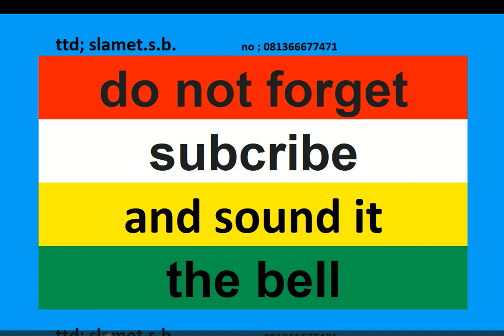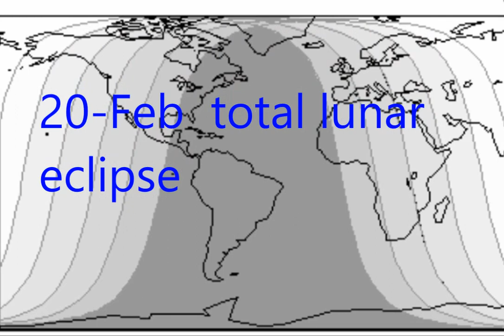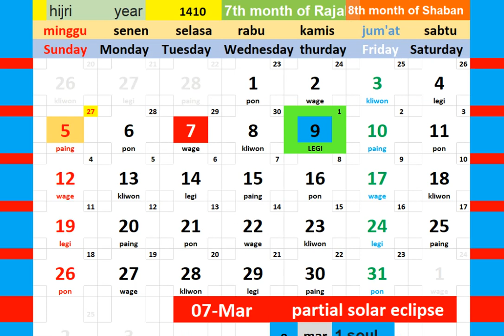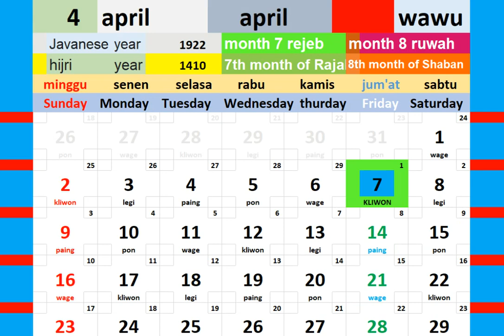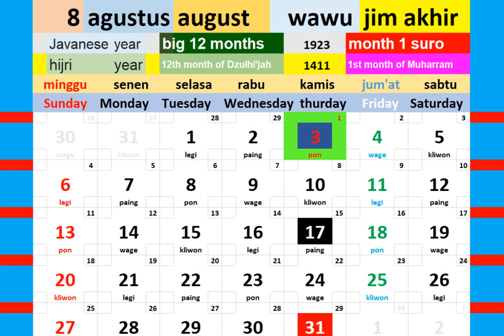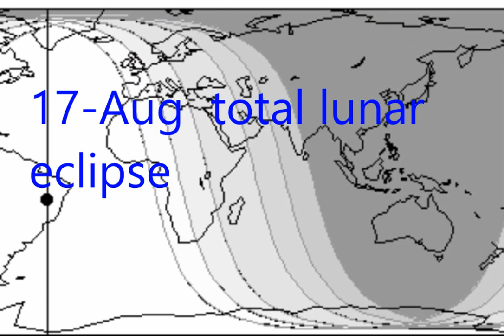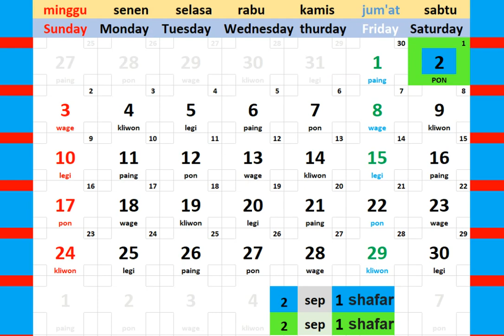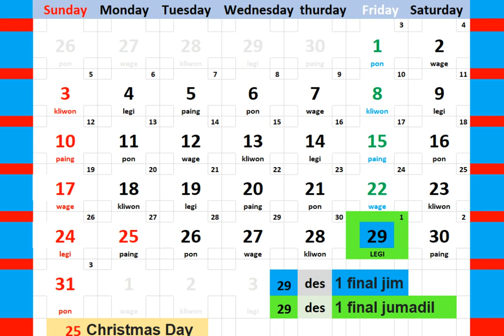calendar year 1989